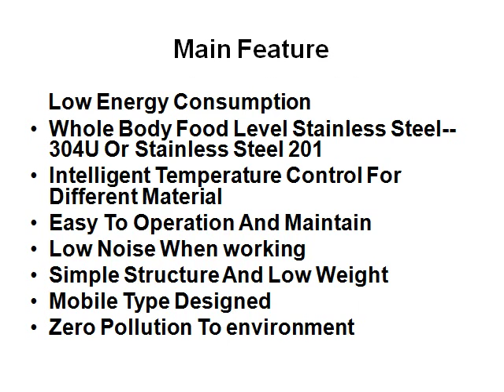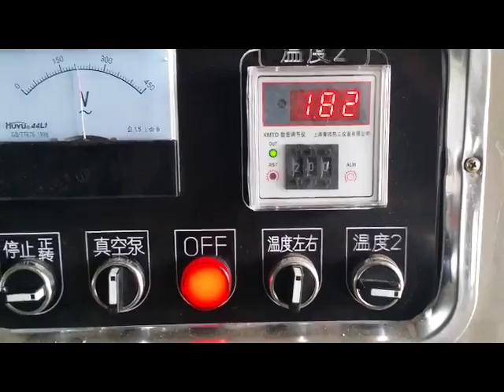Small Oil Press Machine